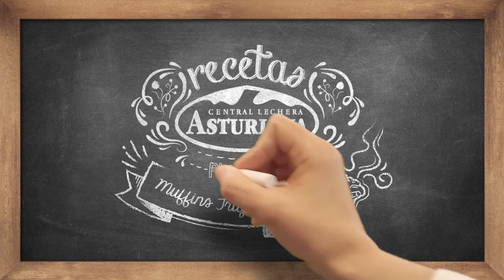Muffins de espárragos trigueros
Una receta original elaborada con leche, matequilla y nata CentralLecheraAsturiana: ideal como entrante para sorprender a todos tus comensales.